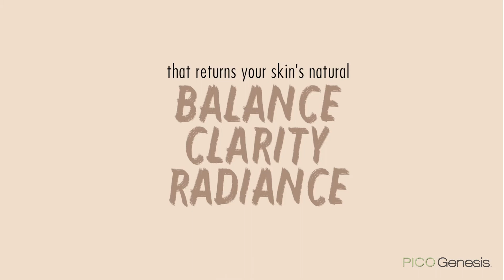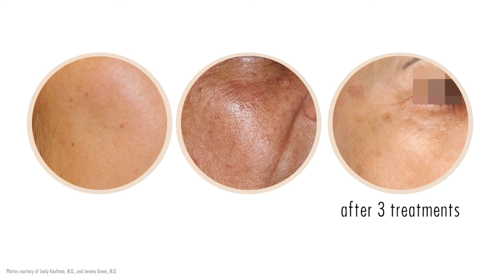Picogenesis with Enlighten Laser by Cutera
PICO Genesis is the latest aesthetic treatment to improve the
appearance of unwanted freckles, sun spots and age spots -
gently, predictably and quickly. PICO Genesis treatments will
make your skin appear lighter, brighter, and more even in a
series of two to three treatments.

Everyone’s skin contains a substance called melanin. It’s
what gives our skin its color. When melanin occurs in high
concentrations, it can result in brown spots and uneven skin
tone. PICO Genesis uses laser light to selectively shatter
unwanted pigmentation and remodel the upper layer of the
skin to return balance + clearance + radiance to your skin.
HOW MANY TREATMENTS SESSIONS ARE REQUIRED?
A series of two to three PICO Genesis treatments are
recommended to achieve an optimal outcome, and ongoing
maintenance treatments are encouraged to sustain results
over time. Your PICO Genesis provider will discuss a
treatment plan during your consultation.

PICO Genesis treatments are ideal for the face, hands and
other areas of the body with noticeable signs of sun damage
and excess pigmentation.

Prior to treatment, your provider will clean the area. You will
feel the tip of the laser device touch your skin. As the laser
energy is applied, you’ll feel a sensation that patients often
compare to a electric rain senation. Most patients do not find
the treatment uncomfortable, but if you do, your treatment
provider may apply a topical anesthetic. Immediately after
treatment, you may apply cold air or an ice pack for a short
time. You should keep the treated area out of the sun and/or
apply sunscreen for protection. Your PICO Genesis provider
may recommend additional follow-up care.

Most patients experience mild redness and swelling
immediately following the treatment. These side effects are
temporary and typically resolve in several hours. Over the
course of a few days, the treated sun spots and freckles will
become darker and flake off as they heal, revealing a new,
even complexion.

Although you may experience mild redness and swelling
for a few hours following the treatment, you can expect to
return to your regular activities immediately following the
treatment.